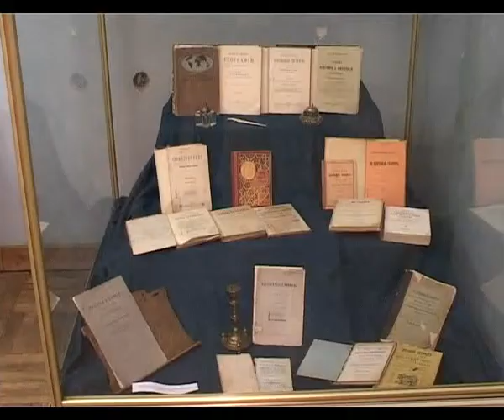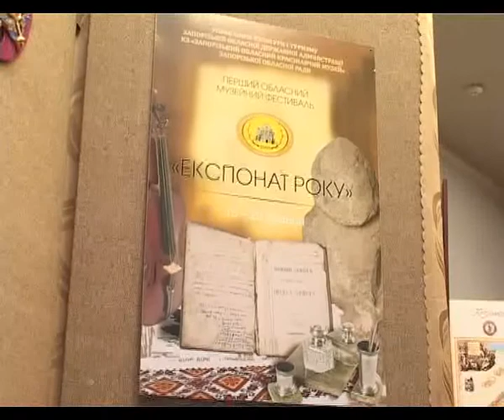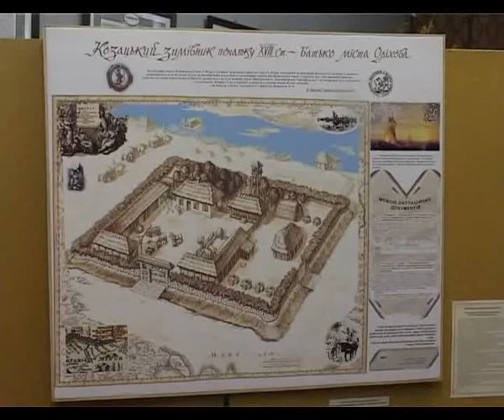18 05 09 Музей